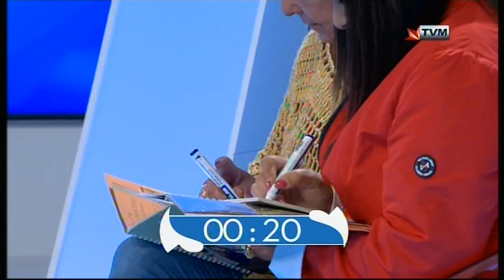Eileen Micallef & Catherine Vigar Interviewed on Sibtek 2017/2018 (Week 30).VOB